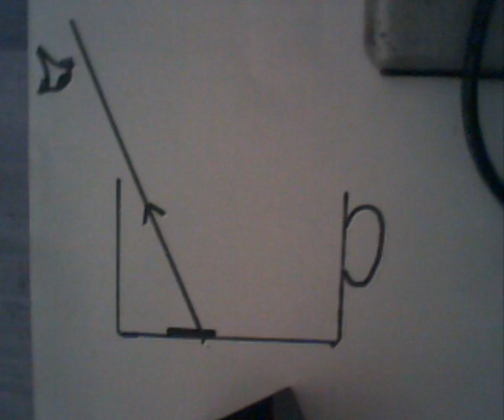Reappearing Coin Trick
How does the reappearing coin trick work and why don't the majority of pupils get it?  Try a different approach and use a webcam to project your explanation with a raybox